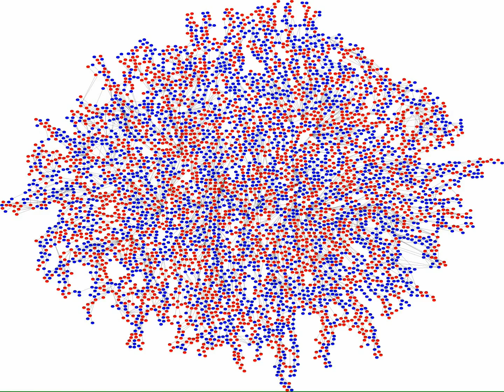[Graphpartitionierung - add32.graph] Slice